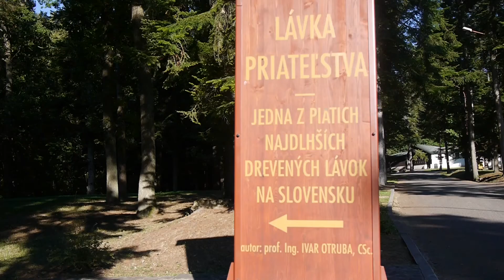Trénuj so svojím partnerom: THE BEST FRIEND FITLADY TRÉNING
Zacvič si so svojím kamošom, kamarátkou, priateľom alebo súrodencom! :) Spolu je to vždy väčšia sranda! :)

Krásny aktívny deň vám žela Vaša Fitlady Jen! :)